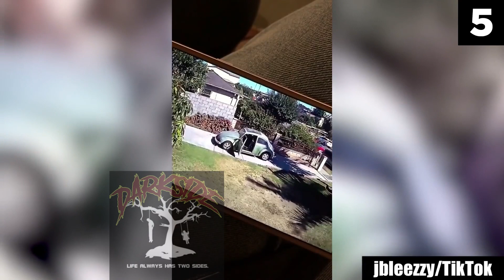Top 5 video che NECESSITA DI UNA SPIEGAZIONE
In questo breve video ti mostrerò ben 5 video che necessitano di una chiara spiegazione.
Cosa succede in questi avvenimenti paranormali ?
Spiegami il tuo commento